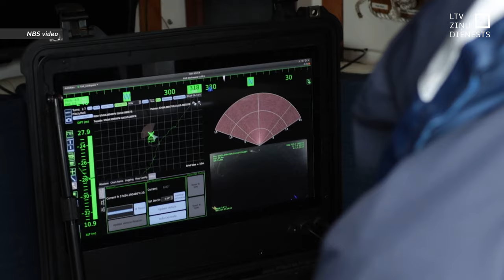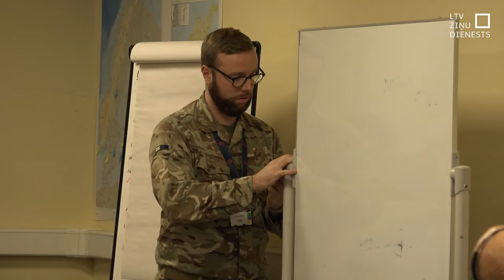Starptautiskās militārās mācībās pilnveido spējas reaģēt uz kara draudiem Ziemeļeiropā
Pārbaudīt un pilnveidot spējas operatīvi reaģēt uz militārajiem draudiem Ziemeļeiropā, tostarp Latvijā – šāds mērķis ir 10 NATO dalībvalstu Apvienoto reaģēšanas spēku mācībām, kas jau otro nedēļu norisinās Liepājā. Atšķirībā no klasiskajām militārajām mācībām, kurās iesaistītās karaspēka vienības veic uzdevumus pilsētvidē vai lauka apstākļos, šis ir štāba vingrinājums, kurā tiek izspēlētas iebrukuma simulācijas, kuras militārie un civilie eksperti analizē, lai apsteigtu iespējamo pretinieku un NATO spēkiem dotu precīzas norādes, kā reaģēt ikvienā konkrētajā situācijā.